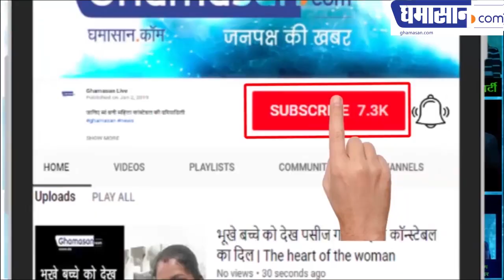Ireland के NRI Sandeep Rathore से विशेष बातचीत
एक NRI के मन में अपने देश के प्रति प्रेम आजीवन बना रहता है, हमारे शहर में 20ए000 इंडियन मिलजुलकर त्यौहार मनाते हैं, हमारी संस्था Ireland में भारतीय कल्चर का प्रचार कर रही है!